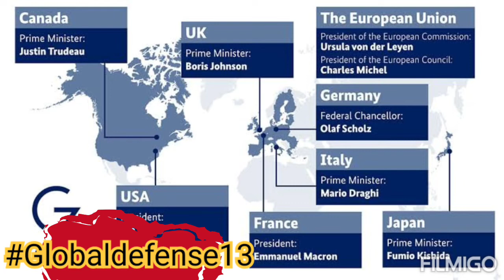History & Functions of the G7 , G8, & G20 Urdu/Hindi